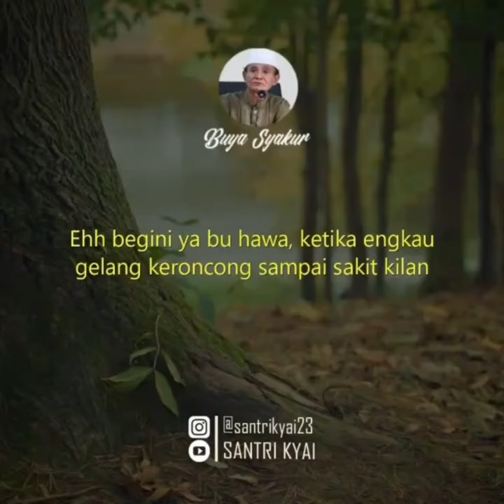Renungan diri sendiri" Buya Syakur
للّٰہُمَّ صَلِّ وَسَلّمْ عَلٰے سَيّدِنَا مُحَمَّدٍ وَعَلَے آل سَيّدِنَا مُحَمَّدٍ.